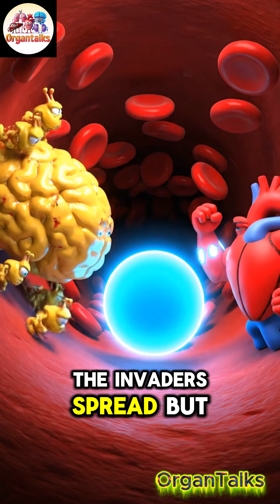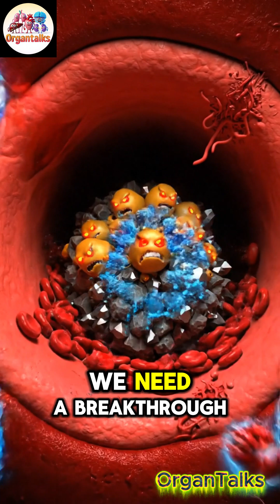Cholesterol Army: The Day Blood Flow Almost Stopped – A Cinematic OrganTalks Story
Cholesterol is not just a number—it’s a battle happening inside your arteries. In this cinematic OrganTalks story, we zoom into the bloodstream to witness how LDL, the sticky yellow “bad cholesterol,” begins to invade the artery wall, forming a plaque that grows, hardens, and slowly suffocates blood flow. As the passage narrows, pressure rises, oxygen drops, and the entire body begins to struggle.

LDL Soldiers merge into a hardened mass that threatens to rupture the vessel—a moment that could trigger a heart attack. Desperate and running out of time, the HDL Guardians arrive. Fast, clean, and glowing blue, they launch a coordinated reversal strike to pull the dangerous plaque away before the artery collapses.

This video blends biology and emotion to show the hidden war behind cholesterol levels—and why keeping the balance between LDL and HDL matters for survival.
If you care about your heart, don’t miss this cinematic journey inside your own bloodstream.